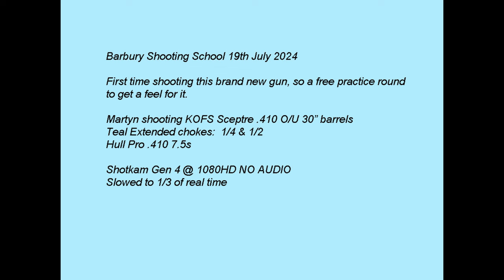KOFS .410 O/U Sceptre SXE Free practice Barbury shooting school 19th July 2024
Very first time shooting this brand new 410 KOFS O/U. Free practice session at Barbury Shooting School getting a feel for this new 410.
KOFS 410 over under, 30" barrels, Teal extended chokes 1/4 & 1/2. Lightened trigger pulls @ 5lbs. 5lb 6oz weight, length of pull 14.5 inches. Hull Pro 410 18g 7.5 cartridges.